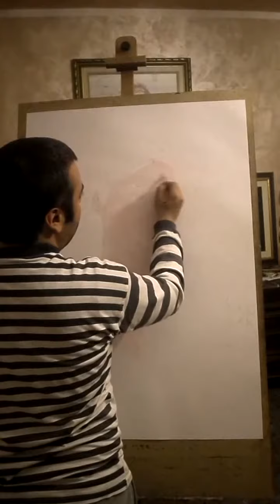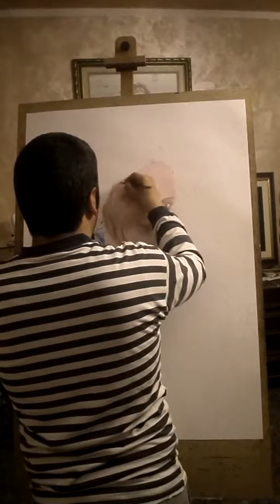arte ritratto 28